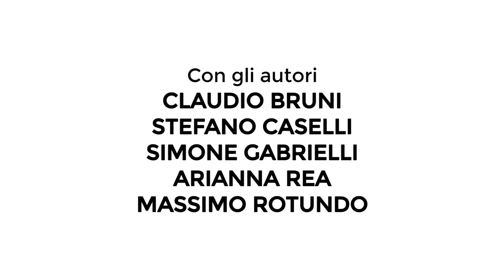Teaser: live performance "25 ANNI DI SCUOLA ROMANA DEI FUMETTI"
Teaser: la Scuola Romana dei Fumetti e Romics presentano:

LIVE PERFORMANCE – “25 ANNI DI SCUOLA ROMANA DEI FUMETTI”

Performance di disegno dal vivo con: CLAUDIO BRUNI (Cartoni animati RAI), STEFANO CASELLI (Marvel), SIMONE GABRIELLI (Glénat), ARIANNA REA (Disney), MASSIMO ROTUNDO (Bonelli)

sabato 6 ottobre 2018 – Romics – Nuova Fiera di Roma

In collaborazione con The Fine Art Collective Italy, programma di formazione sui materiali grafico-pittorici ideato dai marchi Winsor&Newton, Le Franc Bourgeois, Liquitex, Conté à Paris.